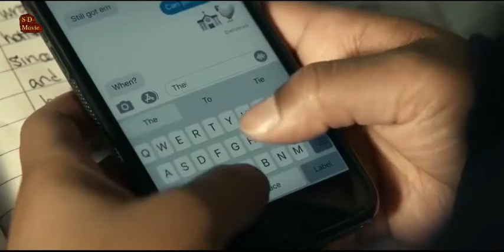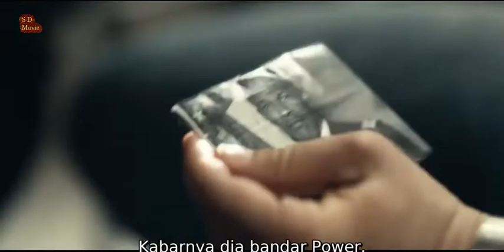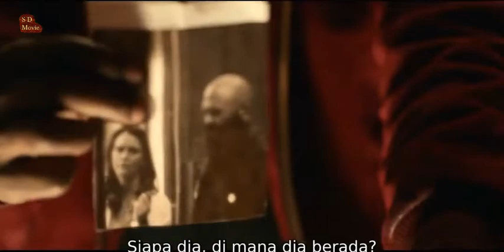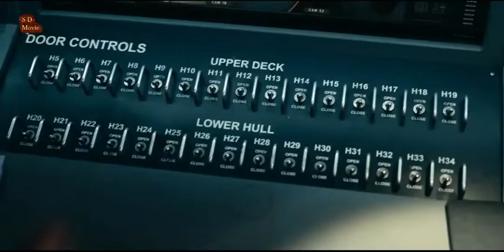Manusia jadi super karena pil ini ~ alur cerita film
sd movie adalah channel yang menceritakan seputar film lama dan film baru
kali ini sd movie akan berbagi cerita film project power 2020

terima kasih
salam sd movie
semoga kita semua sehat selalu